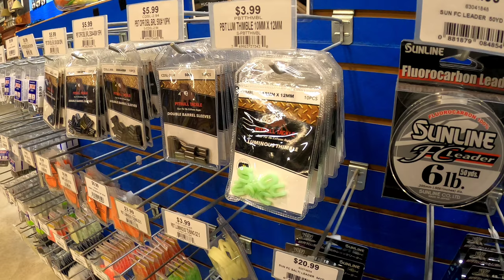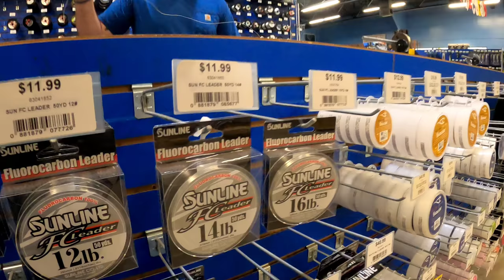Napa River, Mud Slough Striper Bank Fishing [ Are The Fall Stripers Moving In!? ] Bait Blow Ups!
Happy Labor Day, everyone!
What's going on, everyone? I hope everyone had a safe and amazing weekend! We started off our weekend searching on Google maps and finding new locations to fish. Trust me, this location was fantastic! We caught fish, we enjoyed the new spot, and we made new memories! So, enjoy the video and kick those feet up. Maybe just grab your rods and head out! Anyways it's good to see everyone again! Enjoy! napariver mudslough stripedbassfishing bankfishing sweeneysports diawa shimano baitrunner brackishwaters fishfindingrig reelrealing goodvibes makingmemories
Fishing sliders
Bobber stoppers